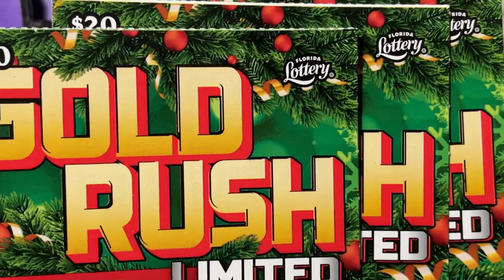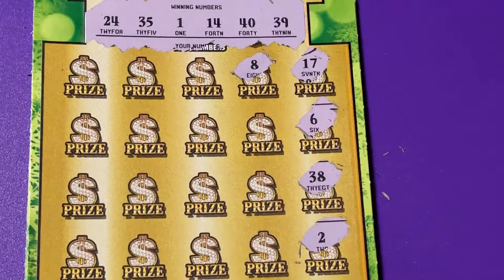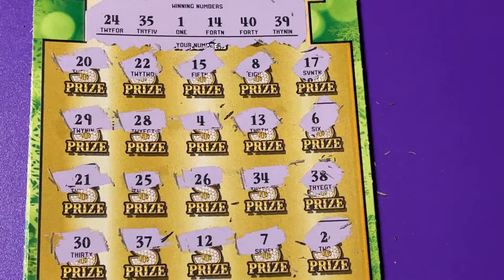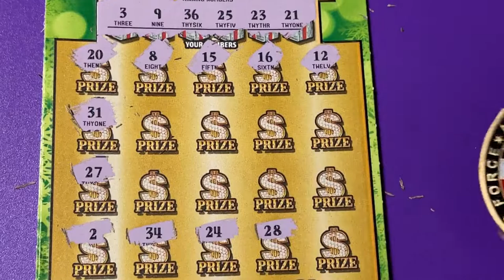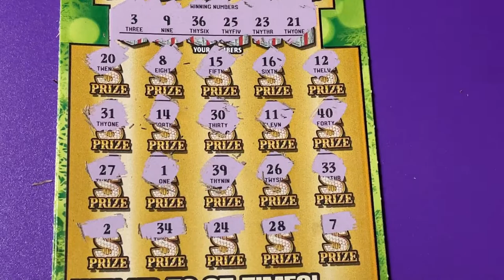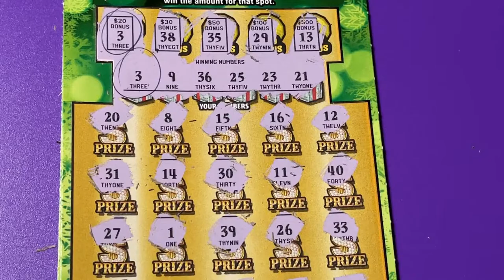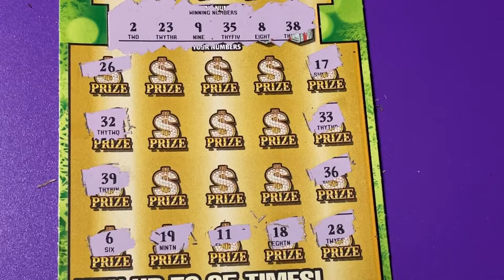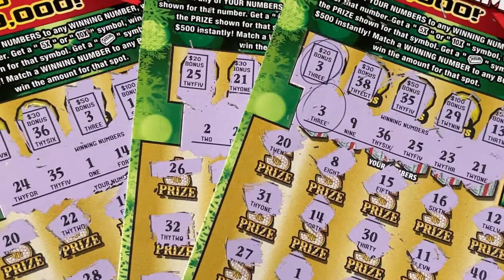GOLD RUSH LTD BONUS, TICKETS #5, 6 AND 7!